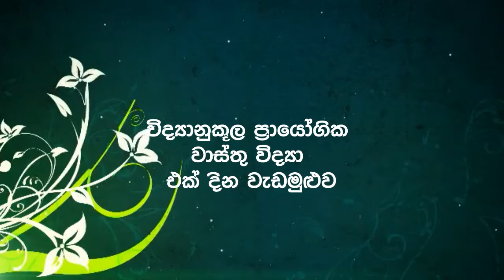Practical Vaastu Work Shop - Minuwangoda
vaastu : වාස්තු විද්‍යාව ප‍්‍රායෝගිකව යොදාගන්නා ආකාරය පිළිබඳ ඔබව දැනුවත් කරන ප‍්‍රායෝගික වාස්තු විද්‍යා එක් දින වැඩමුළුව මිණුවන්ගොඩදී පැවැත්වීමට අප කටයුතු සූදානම් කර ඇත. මිත්‍යා මතවලින් බැහැරව නිවැරදිව වාස්තු විද්‍යාත්මක කරුණු සමාජගත කිරීමේ අරමුණින් මෙම වැඩමුළුව දිවයින පුරා පැවැත්වීමට අප විසින් කටයුතු සූදානම් කර ඇත. පළමු වැඩමුළුව මහරගම නගරයේදී පැවිති අතර දෙවන වැඩමුළුව වැඩි දෙනාගේ ඉල්ලීම පරිදි මිණුවන්ගොඩ නගරයේදී පැවැත්වීමට අදහස් කෙරේ.

වැඩසටහන මෙහෙයවීම : වාස්තු විද්‍යා විශාරද ජේ. ගොඩකන්ද ආරච්චි
දිනය : පෙබරවාරි මස 18 වන ඉදරිදා
වේලාව : පෙ.ව. 9.00 සවස 5.00
අයකිරීම : රු. 5000
ආහාර සහ ලිපිද‍්‍රව්‍ය : ආයතනය මගින් සැපයේ..
වැඩමුළුවට සහභාගිවන සැමට ආයතනය මගින් වටිනා සහතික පත‍්‍රයක් පිරිනැමේ.